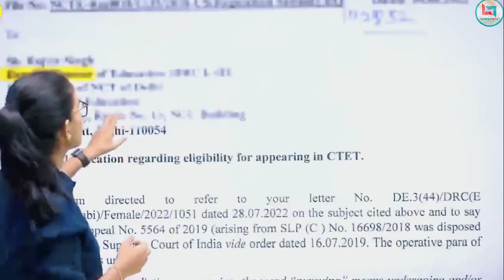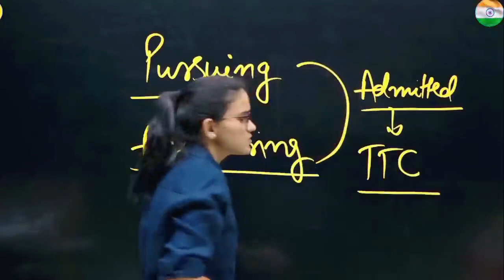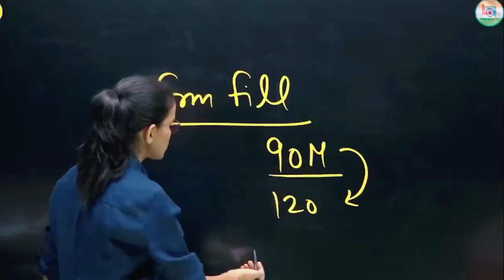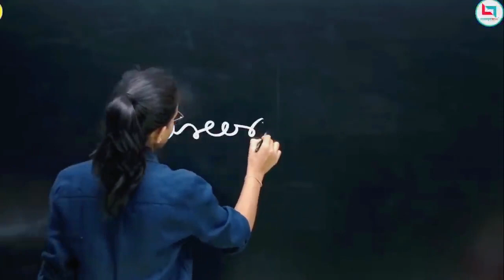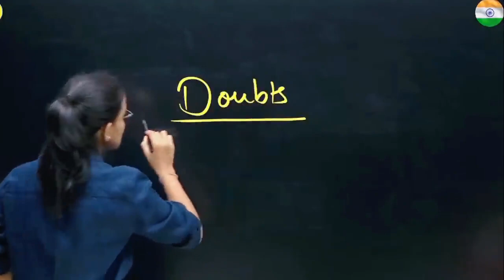CTET 2022 New Eligibility Information From NCTE। Know evening about criteria।।